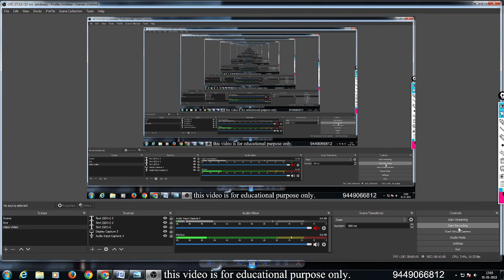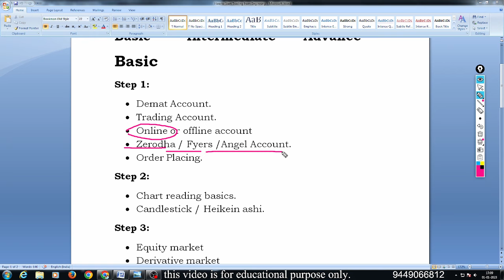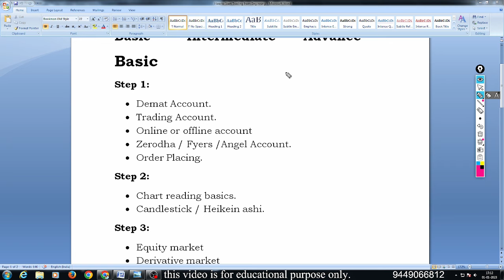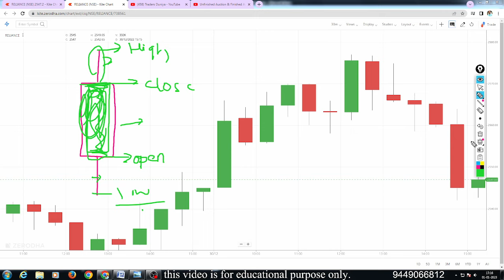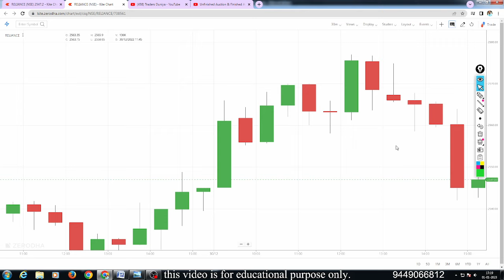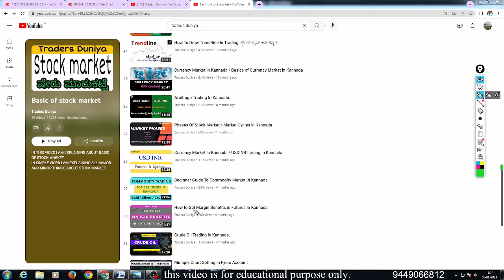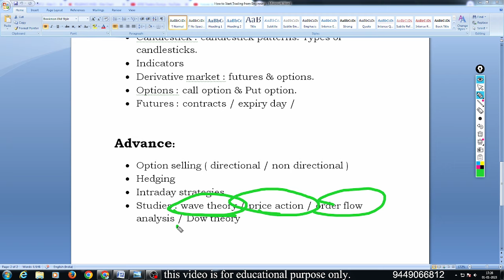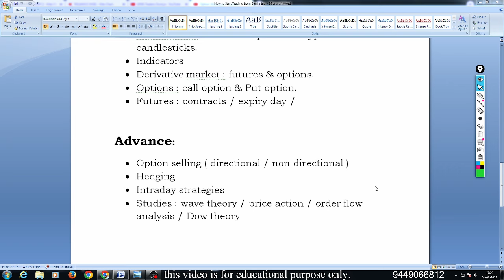How To Start Trading in 2023 in Kannada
this video about stock trading basics.